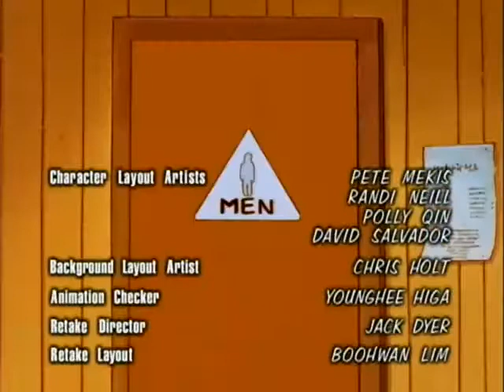King of the Hill Closing Credits (1998)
Taken From A Episode of Junkie Business on Dailymotion HD.